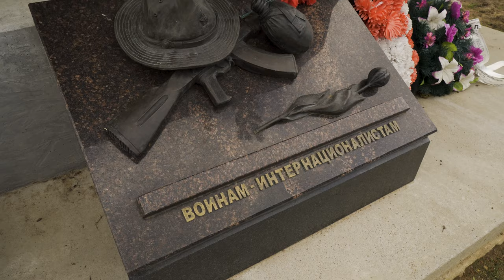Праздничные мероприятия в честь Воздушно-десантных войск в Кингисеппском районе